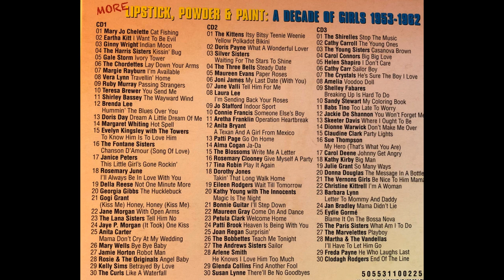brian hyland & the kittens - itsy bitsy teenie weenie yellow polkadot bikini ( 1960 & 1960 ) (mix)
Gepubliceerd op 17 feb. 2023